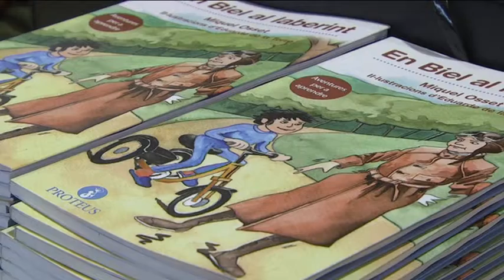Els amics d'en Biel celebren el Dia de la Discapacitat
El 3 de desembre és el Dia Internacional de la Discapacitat. A Cardedeu, per això, en Biel i els seus amics ho han celebrat aquest cap de setmana amb una festa on no hi ha faltat l'esport.